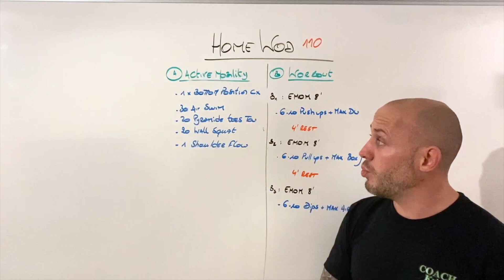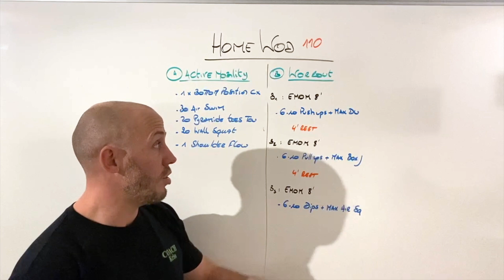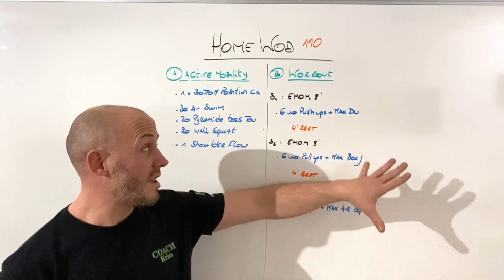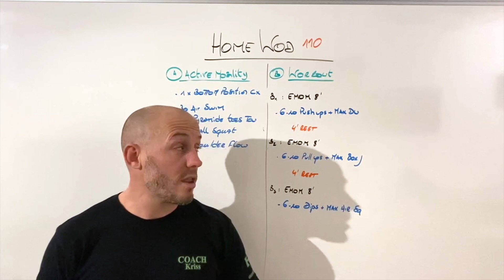TeamKross HomeWod 111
1️⃣1️⃣1️⃣

Votre HomeWod pour ce Mercredi 🏡🏋🏻‍♂️

A. ACTIVE MOBILITY
  - 1x Bottom Position Complex
  - 30 Air Swim
  - 20 Pyramide Toes Touches
  - 20 Wall Squat
  - 1x Shoulder Flow

B. WORKOUT
#1 EMOM 8'
  - 6-10 Push Ups + Max DU
-- Rest 4'
#2 EMOM 8'
  - 6-10 Pull Ups + Max Box Jump
-- Rest 4'
#3 EMOM 8'
  - 6-10 Dips + Max Air Squats